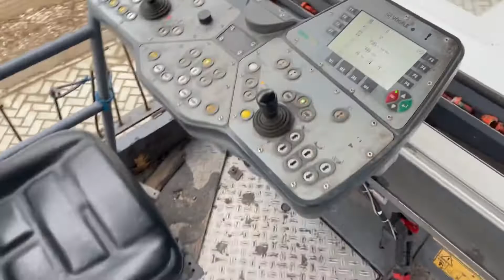Vögele S1600 2007